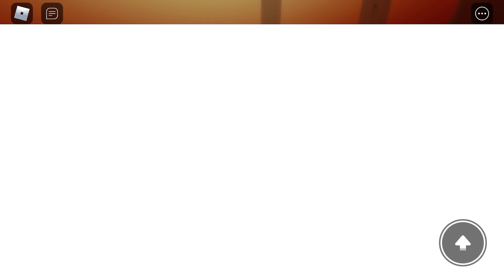HOW TO UNLOCK THE MYSTERIOUS OUTCOME BADGE & THE COLLECTOR SKIN IN PIGGY THE IMPROBABLE CAUSE…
In this video I show you how to get a new badge in piggy improbable cause if you enjoy LIKE SUB COMMET AND SHARE…